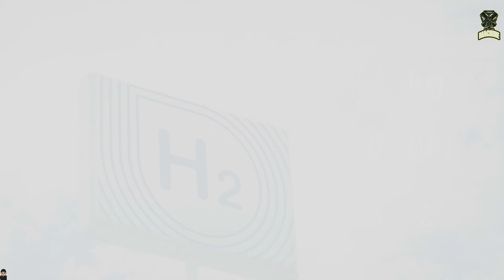2025 KAWASAKI NINJA H2 SX HYDROGEN TEST RIDE!!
On the occasion of the 2024 Suzuka 8 Hours, Kawasaki is presenting a hydrogen-powered motorbike based on the Ninja H2 SX. This is the first time a manufacturer has presented a motorbike that can use hydrogen as fuel, because it uses an internal combustion engine.

Remember that hydrogen is the most abundant element in the universe. At least in theory, it could be an ecological fuel, because in fuel cells hydrogen, when combined with oxygen to produce electricity, produces only electricity, water and heat. On the other hand, our sun and other stars produce their energy through nuclear fusion which forms helium through hydrogen atoms.